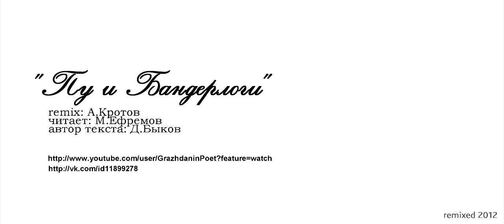А Кротов feat М Ефремов Пу и Бандерлоги авт Д Быков